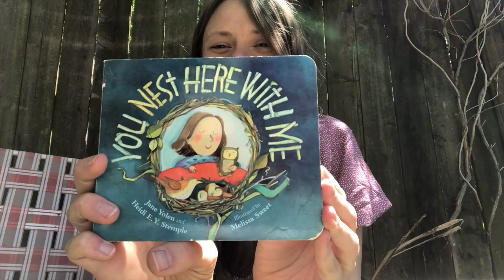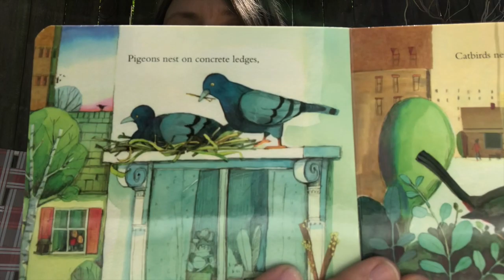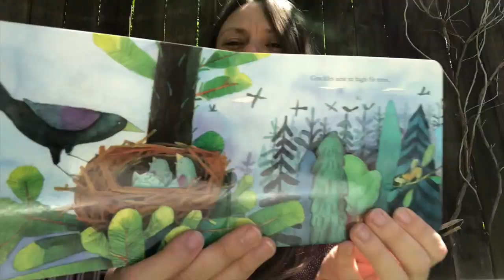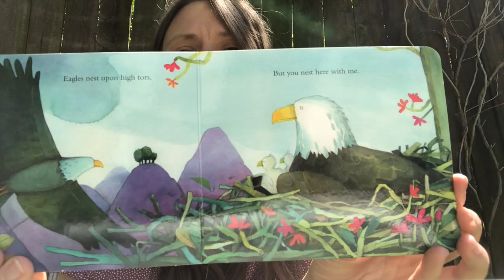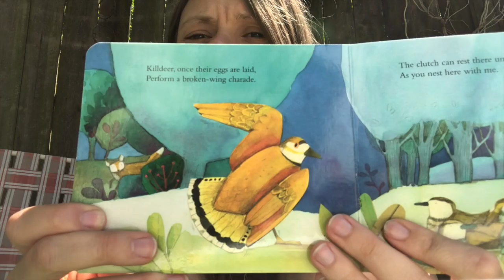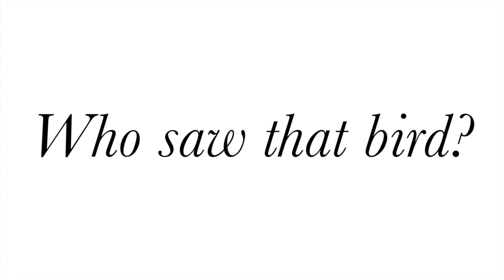Rusty's Playtime, Episode 2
The 2nd episode of Rusty's Playtime! Join UI Museum of Natural History staffers and "Baby Rusty" for some educational fun from home. We're evoking our mission from afar, to inspire a sense of wonder, discovery and respect for our natural & cultural worlds. From our homes to yours, enjoy. We'll see you back in the museum galleries soon!

Featuring: Baby Rusty, Liz Crooks, Mae Crooks, Cindy Opitz, Jillian Shrader, Jessica Smith, Jaggy the cat, Sydney Chamberlain, Emily Lefeber, Seth Moffitt, and Speck (Crooks family parakeet).

Produced by UIPM's Jessica Smith